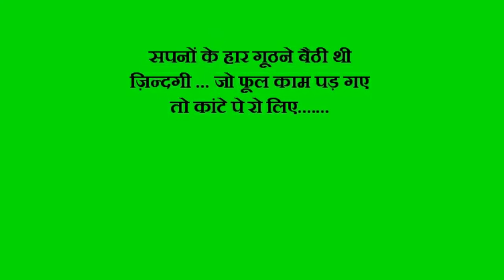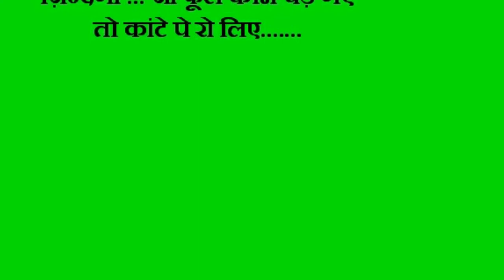Yamraaj Hindi movie dialogues